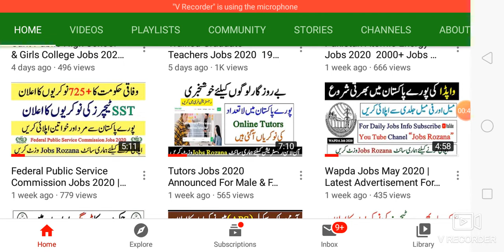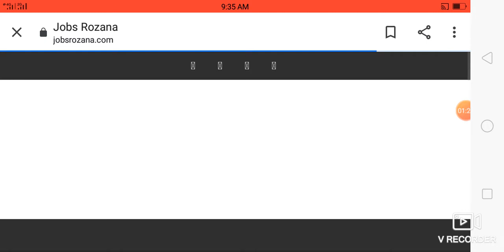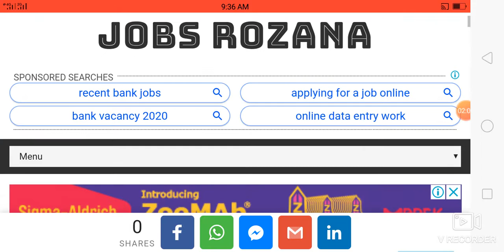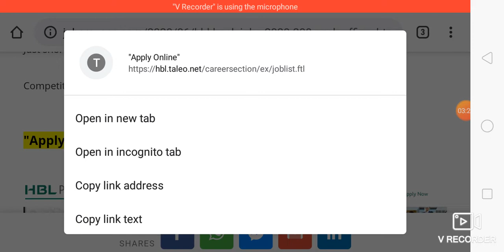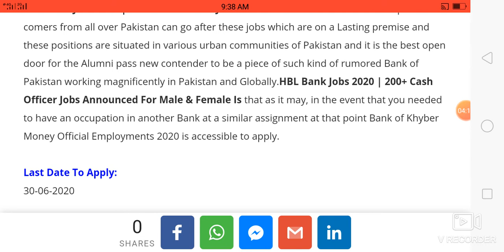HBL Bank Jobs 2020 200+ Cash Officer Jobs Announced For Male & Female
Last Date To Apply:
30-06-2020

Gender Required:
Male & Female.

Age Required:
25-30

Education Required:
Graduation.

Job Title:
Cash Officer.

Number Of Jobs:
200+ Jobs.

Expected Salary:
30,000 To 40,000